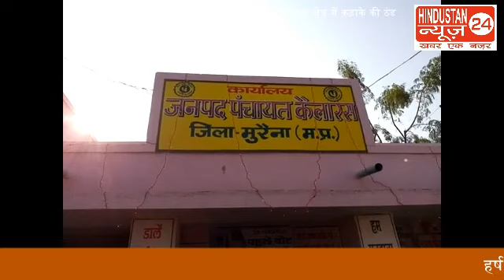जनपद पंचायत कैलारस में हर बार की तरह इस वर्ष भी हर्ष और उल्लास के साथ गणतंत्र दिवस मनाया ग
हर्ष और उल्लास के साथ के साथ मनाया गया 26 जनवरी का पावन पर्व
मुरैना-: जनपद पंचायत कैलारस में हर बार की तरह इस वर्ष भी हर्ष और उल्लास के साथ गणतंत्र दिवस मनाया गया